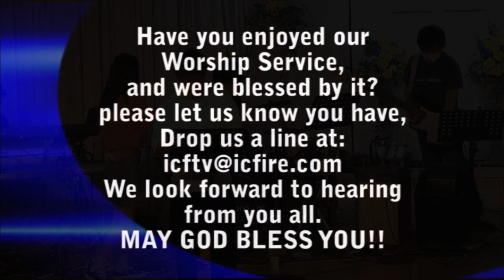ICF Worship 2021.10.31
ICFTV

Happy Day
Louder
Refiner
The Only God